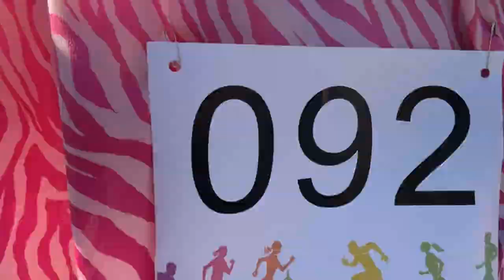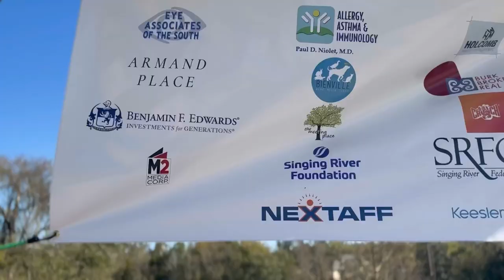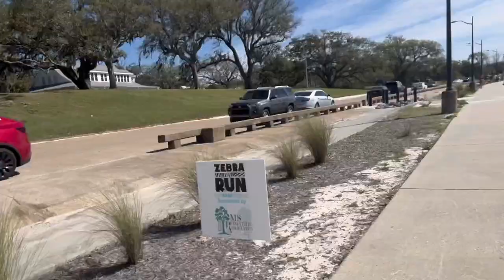Let’s have some fun at the Zebra Run | Cure MSD | Mississippi Gulf Coast